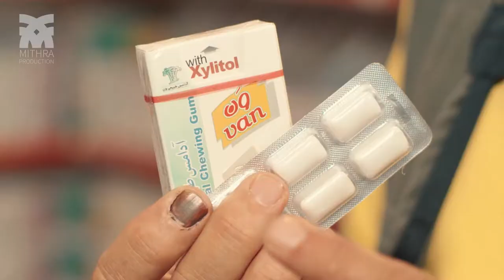Wan TV Commercial by MITHRA